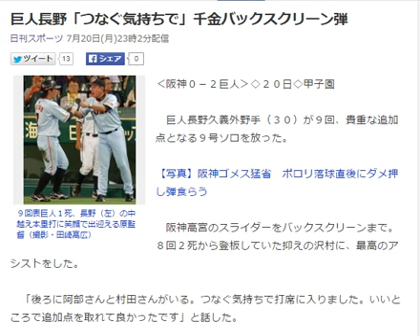巨人長野「つなぐ気持ちで」千金バックスクリーン弾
９回表巨人１死、長野（左）の中越え本塁打に笑顔で出迎える原監督（撮影・田崎高広）
‹阪神０－２巨人›◇２０日◇甲子園

　巨人長野久義外野手（３０）が９回、貴重な追加点となる９号ソロを放った。

【写真】阪神ゴメス猛省　ポロリ落球直後にダメ押し弾食らう

　阪神高宮のスライダーをバックスクリーンまで。８回２死から登板していた抑えの沢村に、最高のアシストをした。

　「後ろに阿部さんと村田さんがいる。つなぐ気持ちで打席に入りました。いいところで追加点を取れて良かったです」と話した。引用：Yahooニュース